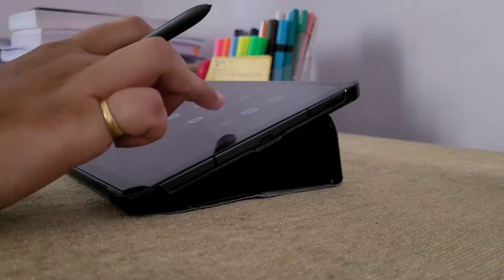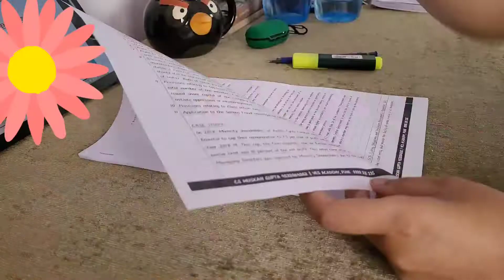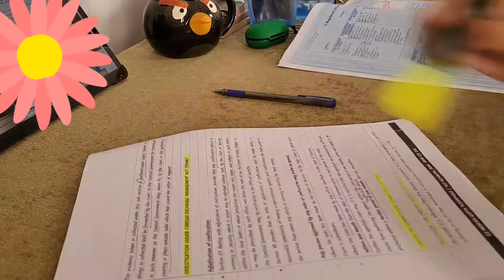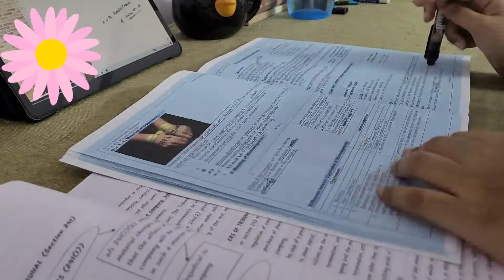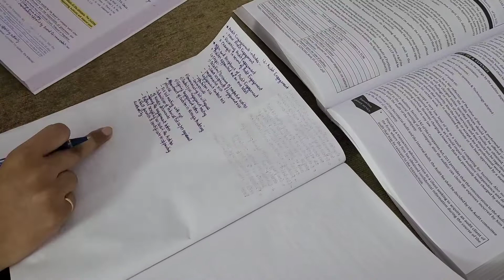study vlog 📕 daily study routine during exam season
~music~